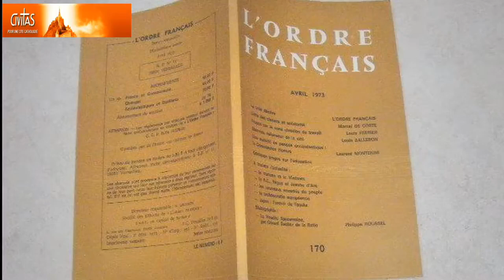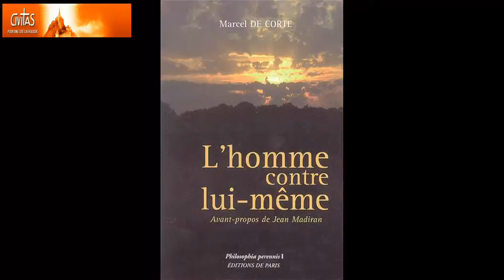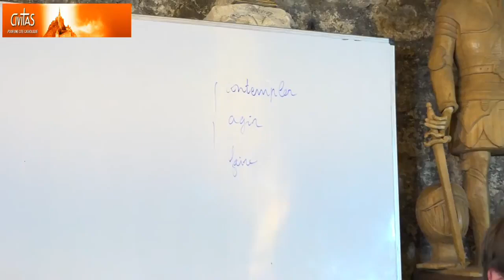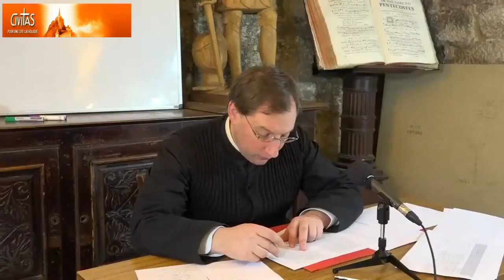Archives _ La dissociété par Abbé Gabriel Billecocq